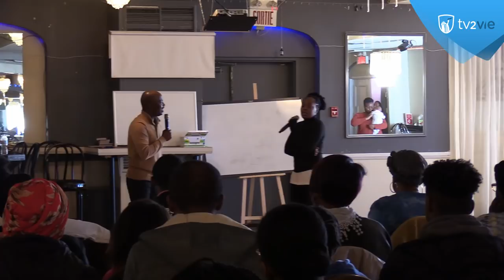Allez et guérissez - Québec (Shora KUETU - 19/10/19)